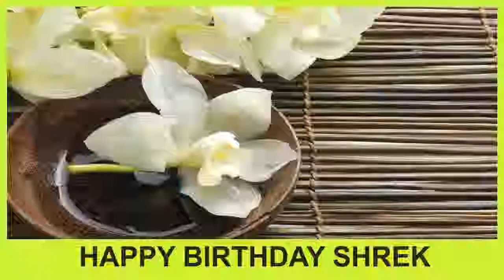Shrek SPA - Happy Birthday